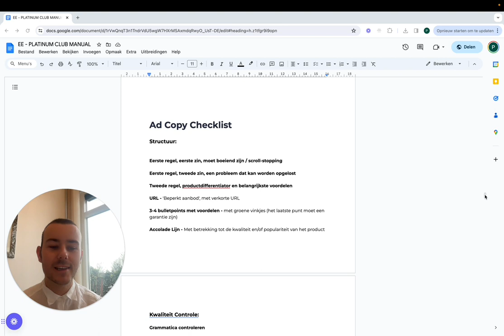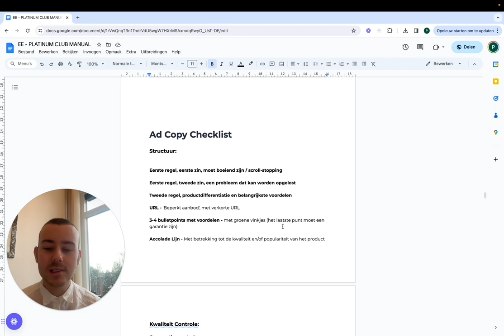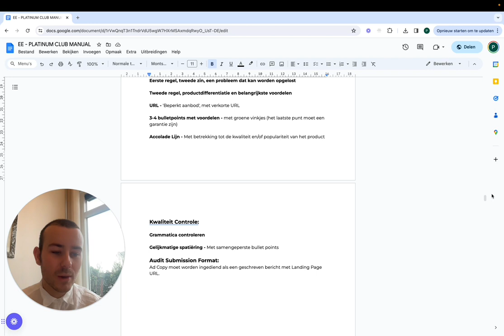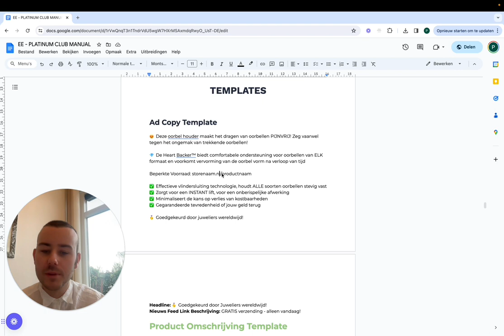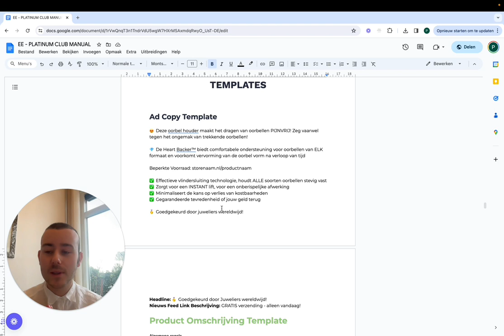Mijn 6 Figures+ Adcopy Template Voor Shopify Dropshipping | FB Ads 2024